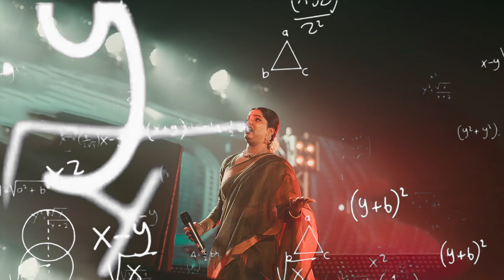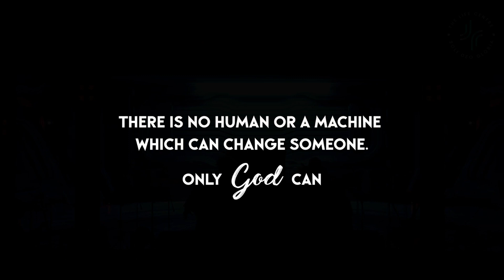PROFESSOR GEORGE'S MACHINE - ZADOK DRAMA - THE ZADOK YOUTH REVOLUTION - A TLC MEDIA PRODUCTIONS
THE ZADOK YOUTH REVOLUTION  - ZADOK DRAMA
TLC MEDIA PRODUCTION
THE LIFE CENTER - TLC GRACE CHURCH